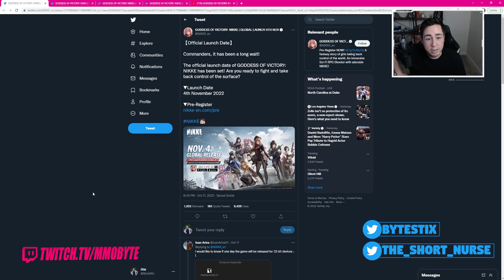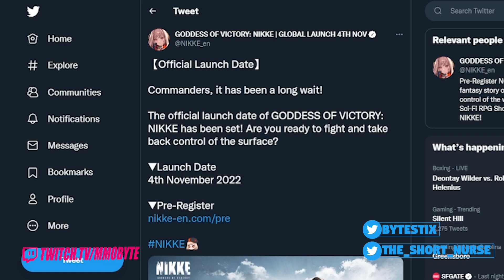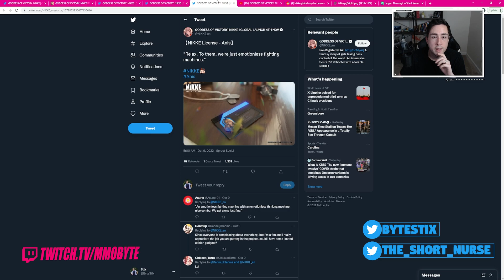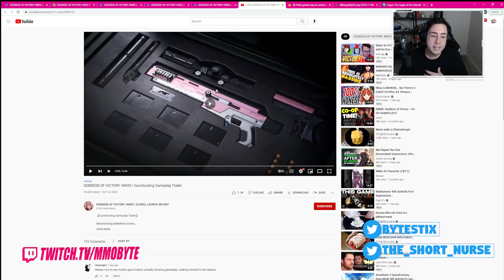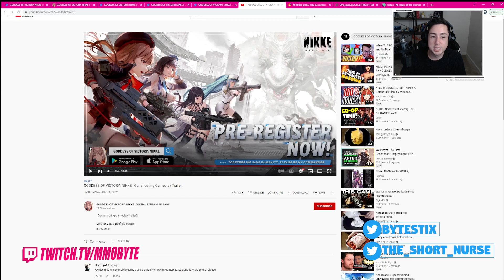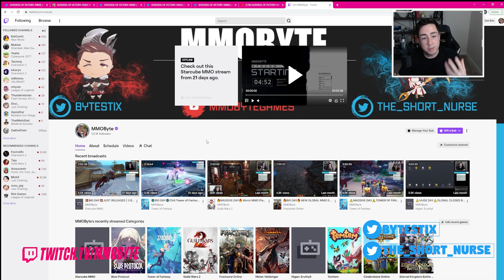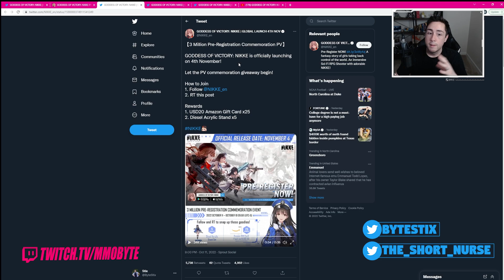WOW.. NIKKE JUST DID THE UNEXPECTED...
Just a dude that finds funny stuff online.